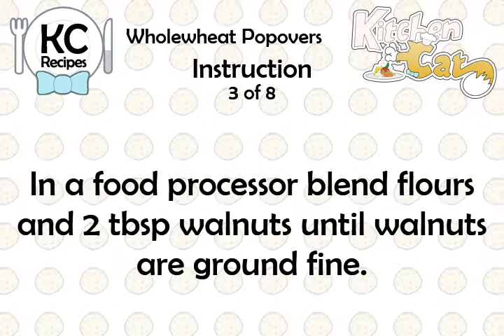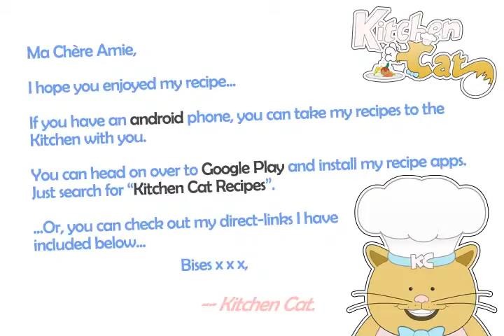Wholewheat Popovers - Kitchen Cat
★ Kitchen Cat ★ Wholewheat Popovers Recipe.
For this recipe you will need:
✰ ✰ ✰ ✰ ✰ INGREDIENTS ✰ ✰ ✰ ✰ ✰
1/4 c : Water
1/3 c : Whole Wheat Flour
2 lg : Eggs
2 tb : Walnuts
1/2 ts : Salt
1/2 c : All-purpose Flour
3/4 c : 1 Low-fat Milk